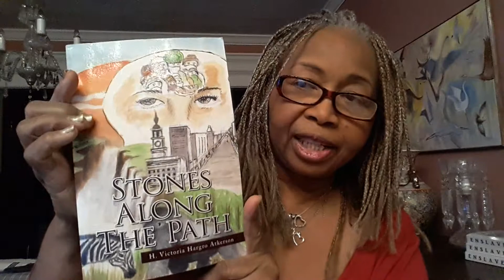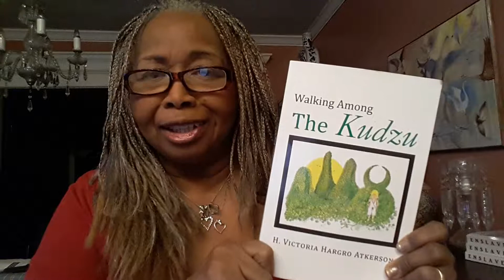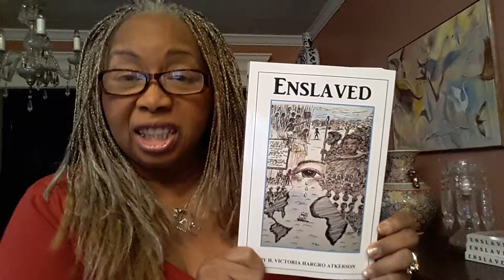"Why We Write"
H. Victoria discusses "Why We Write." Since man's beginning he has attempted to write in some form or another. From the cave paintings to letter writing, texting, & emailing, man has attempted to do one thing... Communicate with others. We writing to leave a legacy for generations that follow us and we also write to entertain as in bedtime stories, Use your passions and concerns to Write in whatever field you choose... Journalism, poetry, novels, science fiction... The choice is yours. Use your instincts and tune in to the issues that you have the strongest feelings about... Those things that make you happiest, sad, angry, then use those emotions to fulfill the other reason we write... To share information. Writing is the best tool demonstrate self-expression and to tell others what is important to you. H. Victoria also reviews her five novels now in publication.